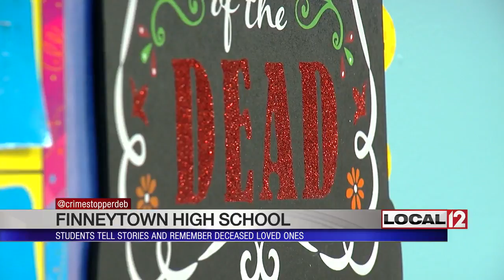Finneytown students tell stories, remember loved ones for "Day of the Dead"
CINCINNATI (WKRC) – “The Day of the Dead” is a holiday in Mexico that celebrates the dead with friends and family by telling stories and praying.

Talking about death makes some people uncomfortable, but such talk is encouraged in one local class.

"Today we are celebrating the lives of ones we lost, ‘Pureo De Puertos,’ yesterday we got the ‘Ofrendas’ ready,” said Spanish teacher Ms. Cleghorn.

The “Ofrendas,” is the alter to remember the dead and that's what students did today.

"This is my grandma, she died in 2010,” said one student. "She was part of a jazz band… [her] stage name was Too Juicy [laughs].”

There were several grandma and grandpa stories.

"He used to come up behind… he would take hair and go ‘ding ding ding!’ like he was ringing a bell! [laughs],” said another student.

Sharing memories with friends makes talking about death easier. Such as the death of a classmate who died of brain cancer in the fifth grade. Natalie came to school one day with no hair.

"But she still looked beautiful and cared about others more than herself and I still want to be like her every day,” said one student.

Jalia doesn't talk much about her parents who died when she was eight, a week apart, both due to violence, but on Wednesday she shared good memories.

"We had this lady come to our house, ask for a plate of food, my mother brought her food, I think that's what i get from her,” said Jalia. "It really was a good feeling… they were comforting… I feel happy about that"

"I know other kids lost parents, I wanted them to know that they are not alone,” said Ms. Cleghorn.

And that seems to be exactly what happened in Ms. Cleghorn's Spanish class.